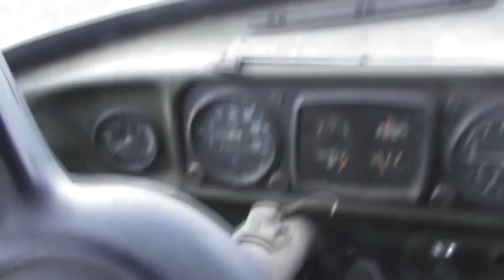Уборка хлеба началась. Барабаш Игорь. 02. 09. 2022